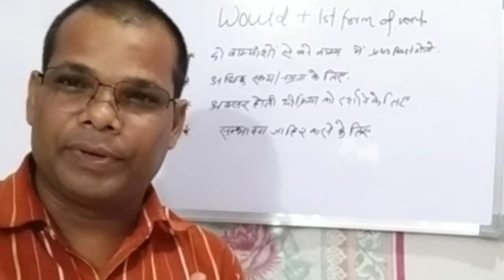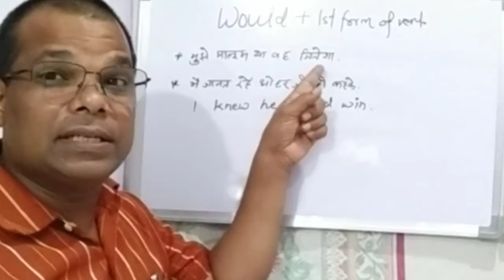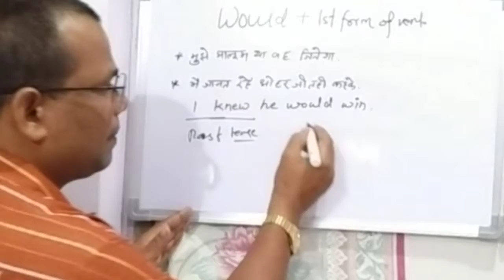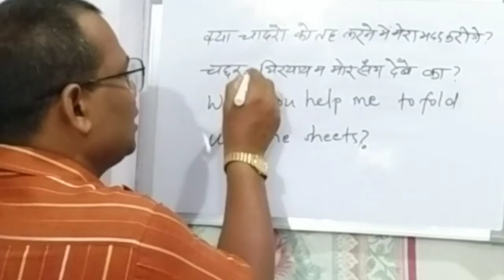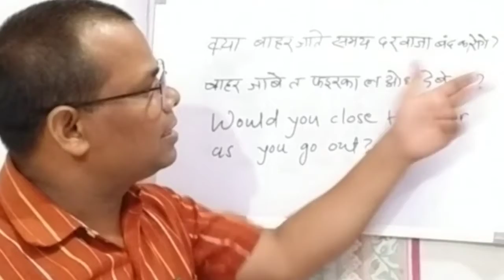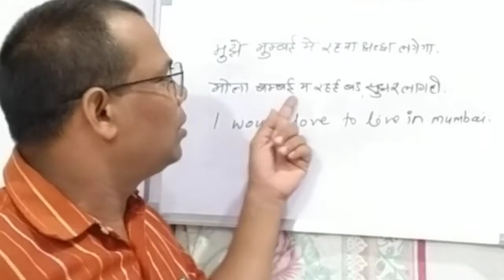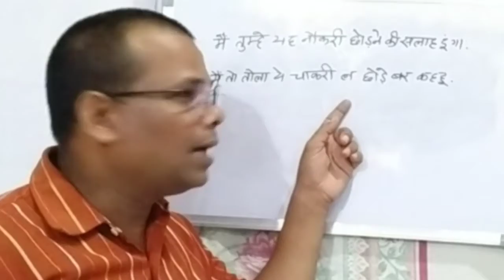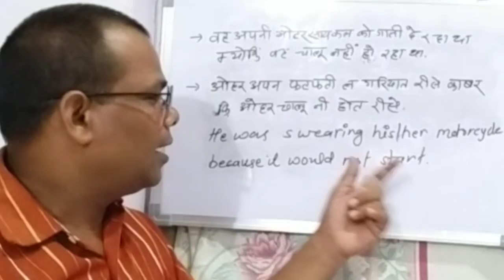use of would.